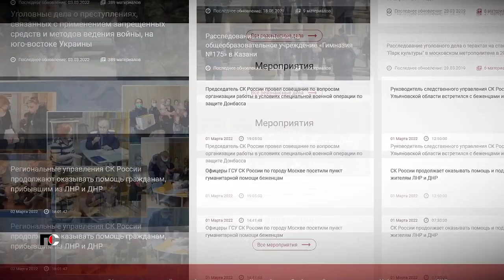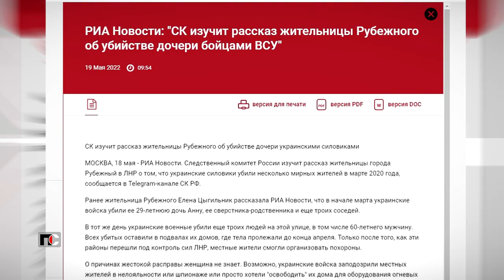Патрульная Служба - 22.06.08